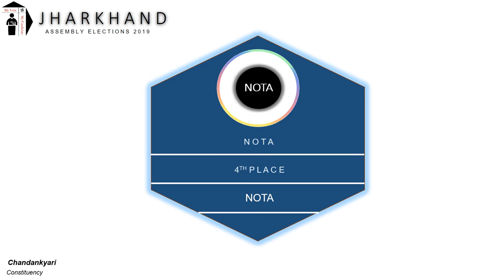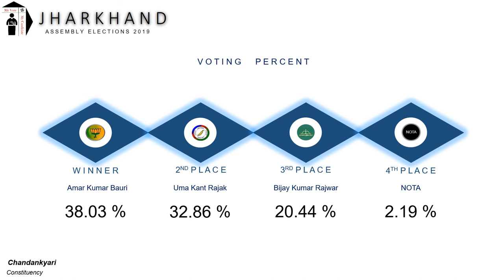Chandankyari Assembly Constituency